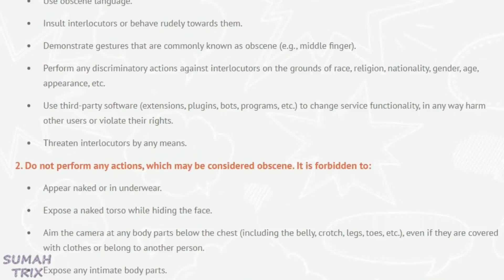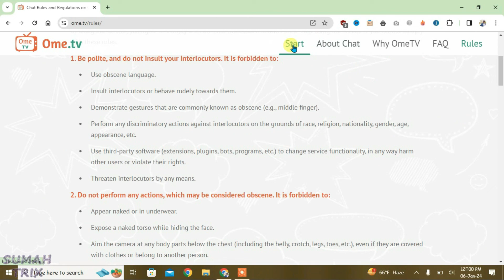The real reason why Ome TV bans you!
In this video, i will tell you the real reason why ome tv bans you. I will give you full details about the main reasons why ome tv bans you.

Topics covered:
- ome tv ban
- ometv ban